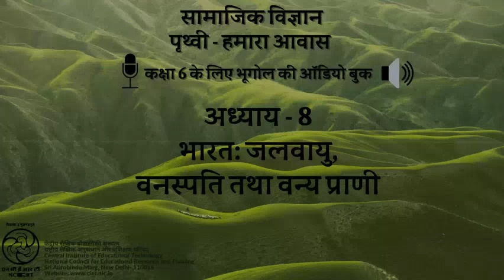Ch 8 Bharat Jalvayu, Vanaspati tatha Vanya Prani/पाठ 8- भारत: जलवायु, वनस्पति तथा वन्य प्राणी